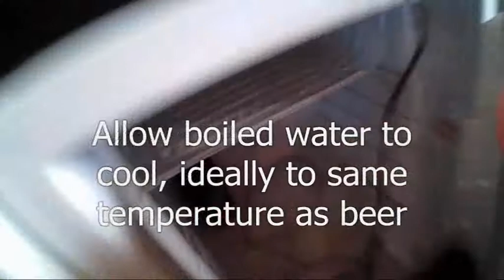Washing yeast for reuse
A bit of a fly through of my yeast recycling process. The general principle is that you rinse the yeast cake with sterile water and allow dead yeast or trub to fall out of suspension. By decanting, the viable yeast in theory ends up in your jar and will settle out over a day or two in the fridge. Yeast like this should keep in fridge for a couple of weeks or so.